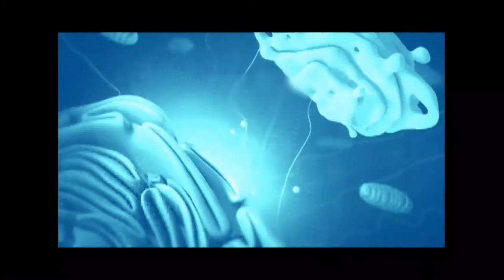Mitos sobre los pacientes diabéticos en el plano sexual - Salud Para Todos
La Dr. Greta Solís nos comparte información a tener en cuenta sobre la diabetes y la sexualidad.